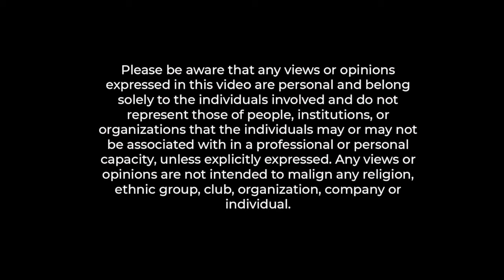After School Special: Andre Ramos-Woodard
Since this year's After School Special exhibition is virtual we wanted to bring you an interview series to give each artist an opportunity to share more about their work. This week we have Andre Ramos-Woodard, who is a contemporary photographer using his work to explore aspects of his identity and create a platform to challenge discrimination.

Andre was also recently featured in an article with Lenscratch for anyone who would like to hear more from him:

This is also our last interview for this series and I would like to thank all of the wonderful artists for participating and any viewers!